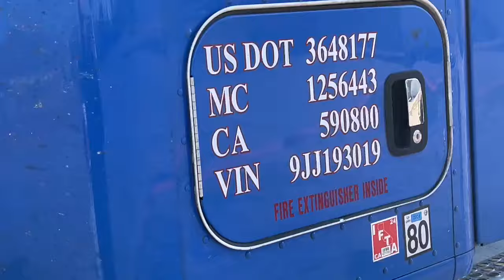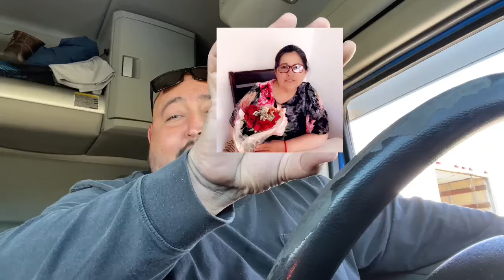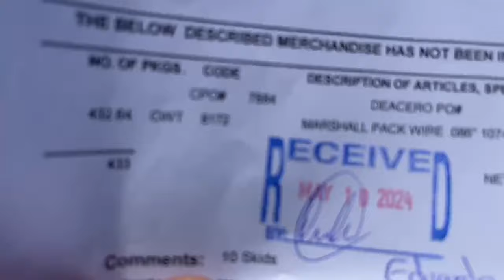FELIZ DÍA DE LAS MADRES! DESCARGA Y CARGA EN ARIZONA 🏜️ | ROADAWG INFORMA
Roadawg Informa

  Estos vídeos del día a día son para dar una poca información para todos las personas que quieren ser troqueros en el futuro o para aquellos que ya lo son para obtener un tipo de información que les puedo brindar.
  Una pizca de mi ayuda para todos aquellos buscando respuestas.
  No se olviden subscribirse a mi canal y “COMENTE GENTE, COMENTE! NO ME AGÜITO!”